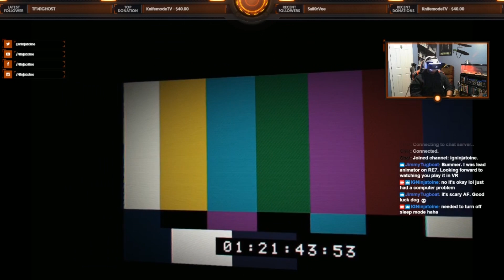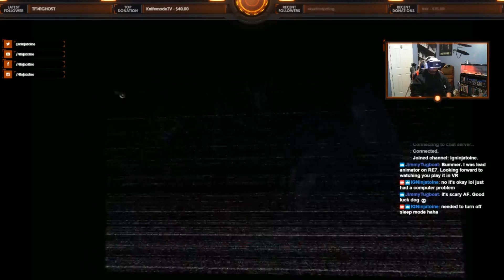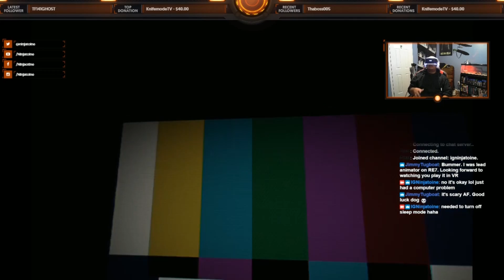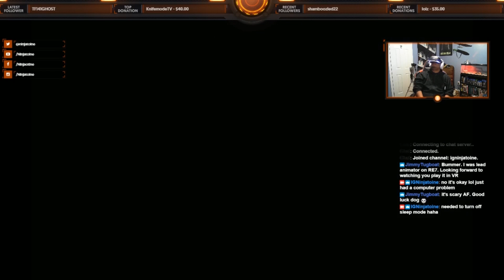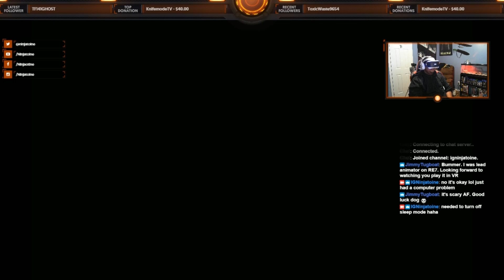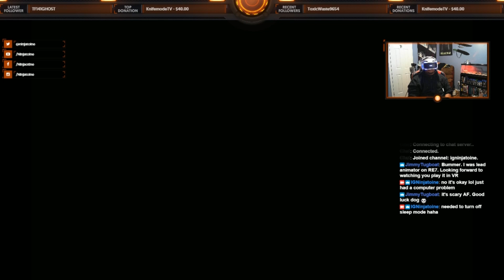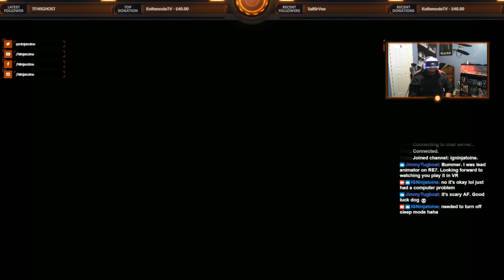Resident Evil 7: VR PT 1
The audio didn't come out well in the live stream but i'll make sure it's better in pt2 but i did get scared pretty bad, its so intense in VR!